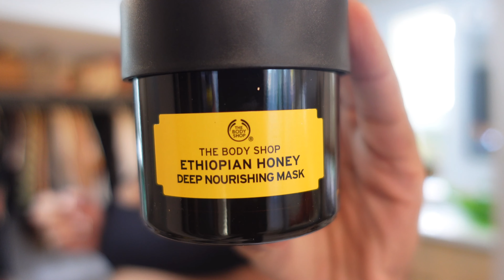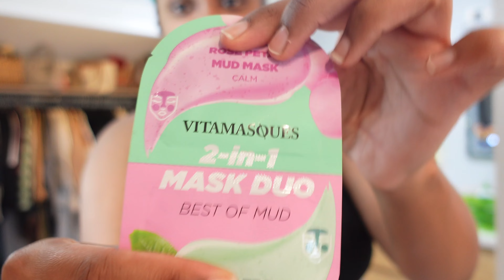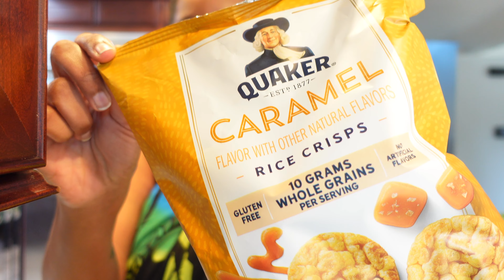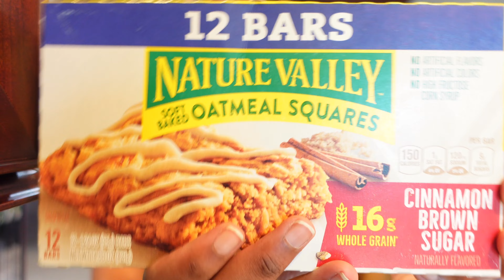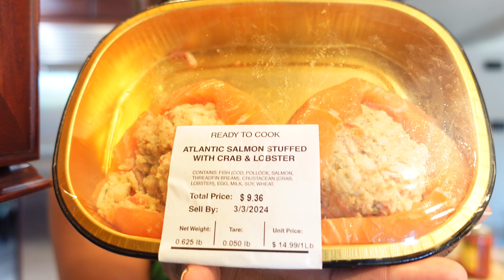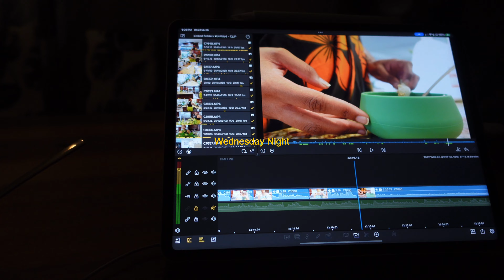PREGNANT SAHM | deep clean my house with me + EARLY MORNINGs ROUTINE with a toddler **REALISTIC***